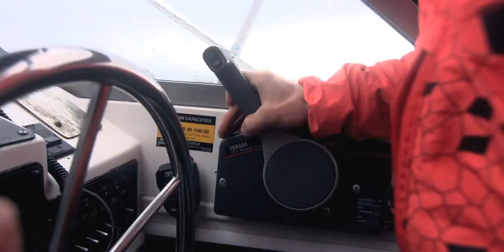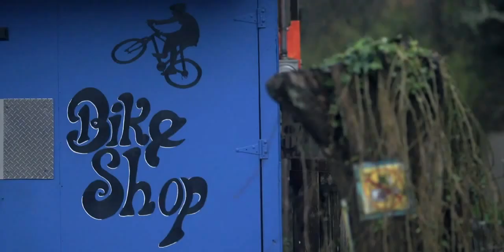iXS feat Darren Berrecloth | Riding on Hornby Island, British Columbia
Darren Berrecloth Riding on Hornby Island, British Columbia with his specialized enduro